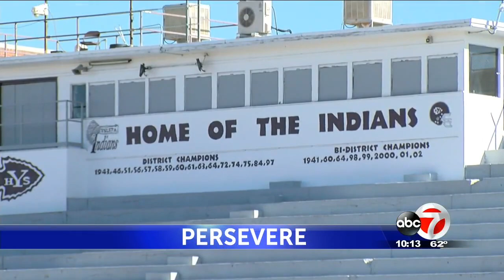War Veteran Coach turns around Ysleta Girls' Soccr Program